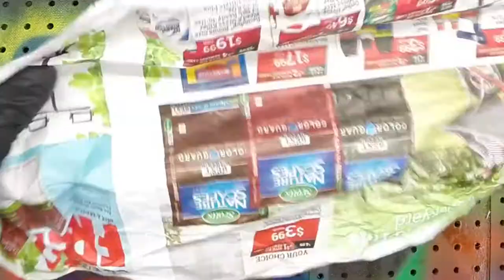Spray Paint Art Turning DollarTree Office Trays Into Art!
Today I take four regular plastic DollarTree office trays and make them a whole lot better! This was a difficult surface to work with but fun over all!

Comment bellow which is your favorite and why. Mine has got to be the sunset with palm trees. If you like these I will make more!!  Hope you enjoyed!